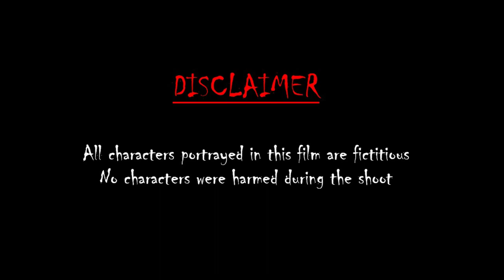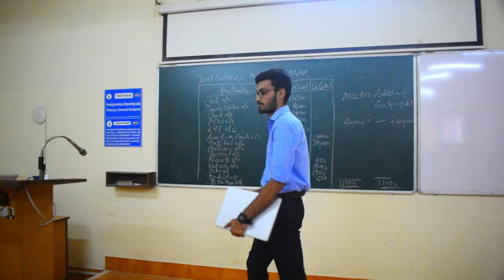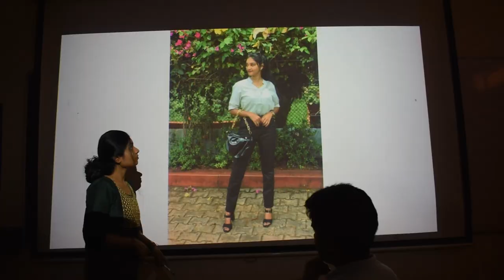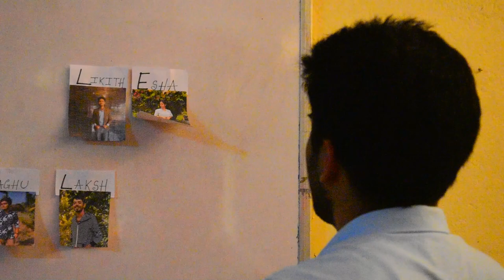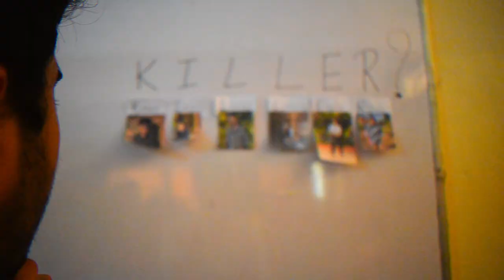Killer ? who ? how ? // short film // MOVIE 2022 // JKSHIM NITTE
WELCOME TO irAtional.? Productions ………
“Your love and support are your blessing to us”
How was your day? Hope all are fine and fantastic .
We all thank you for your love and support … 🥰
As we have released teaser of KILLER? WHO? HOW? Presented by, irAtional.? Productions
The love towards our Trailer by you guys was to next level 😁
Guys please do support us the same way you did before. It would mean a lot to us and would definitely encourage us in future, we hope you all will like it!🥰
Now go what are you waiting for enjoy our movie😁❤️
Hyy guys let your love and support be continue even for future too.

SPECIAL THANKS TO “TEAM MAESTRO”

Direction: Harshith Kotian
Story : Akash H
Dop : Avaneesh K
Editing : Dharshan P V and Harshith Kotian
BTS : Avaneesh K and Dharshan P V